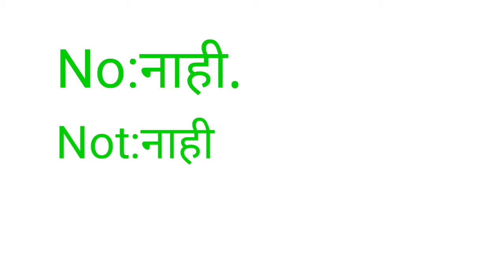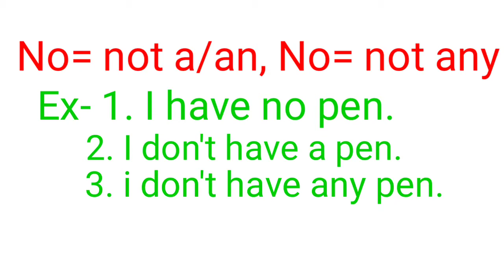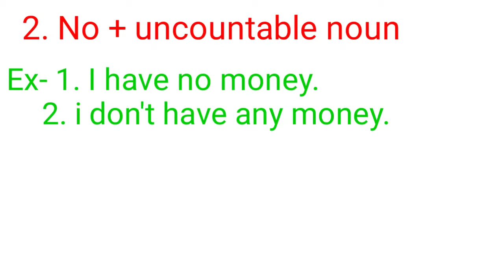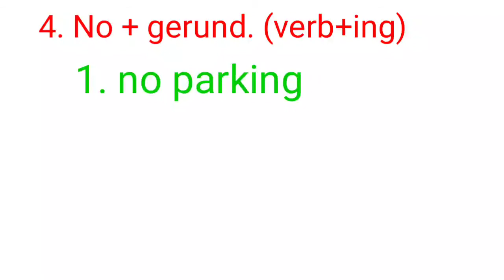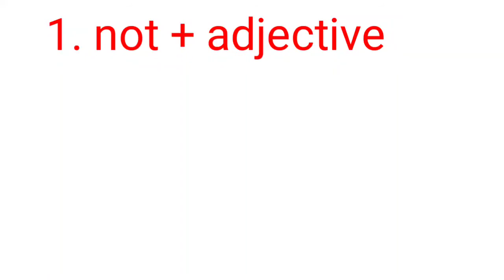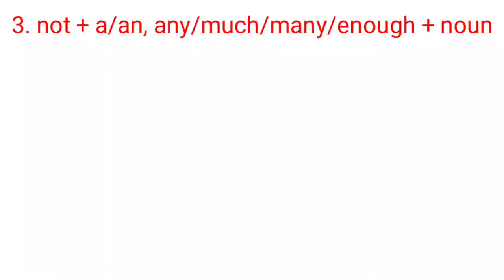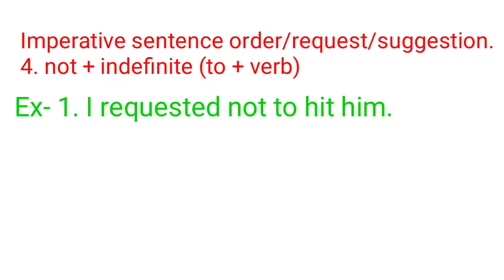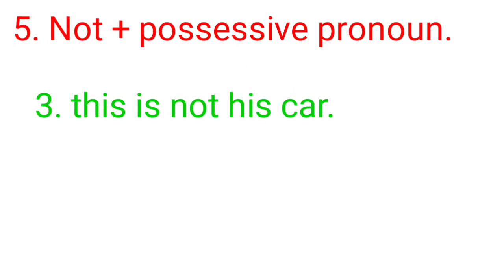No vs Not 9 -different uses in Marathi.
No Vs Not described in Marathi.
total 9 uses of it.